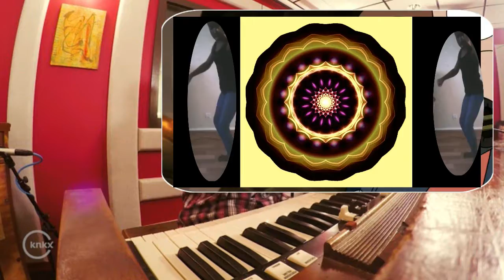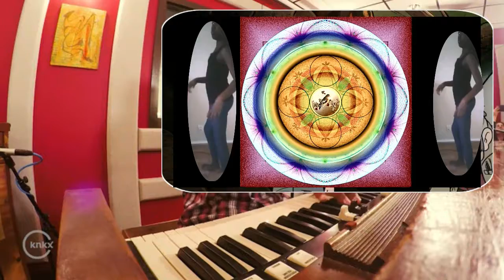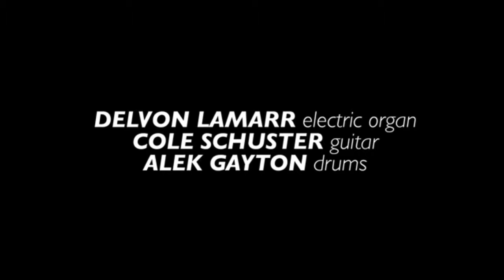Makoto Ozone- 'Time Thread', disORGANized from PNW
11)
12) [Campbell v. Acuff-Rose M Warner Bros (US Supreme Court 1994]
13) Content is quantitatively and qualitatively different. Quality of the
14) content was transformed.
15)
16) [Cariou v. Prince, 714 F.3d 694 (2d Cir. 2013)]
17) Content is presented as a collage. My own artistry is used for commentary
18) regarding the original content.
19)
20) Warren Publishing Co. v. Spurlock d/b/a Vanguard Productions 645 F. Supp. 2d 402, (E.D.P.A., 2009).
21) Plaintiff is claiming a sound recording. Plantiff does not own the original song
22) copyright. Publisher does not have same rights as owner of song copyright.
23) Plaintiff’s content is not the heart of the full artistic expression. Selfish for them
24) to think so. Other artists are featured too.